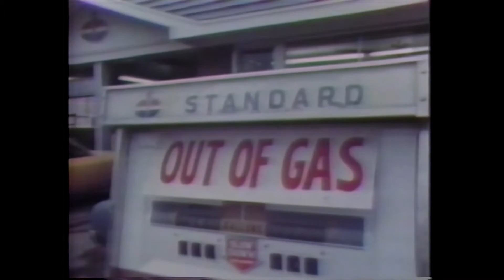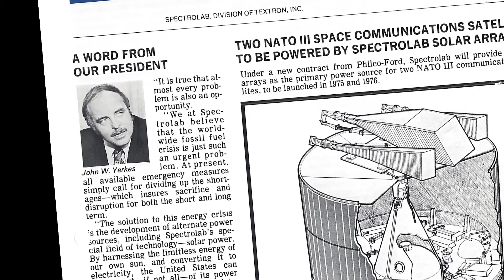Bill Yerkes: The Henry Ford of Photovoltaics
Bill Yerkes founded a pioneering startup company called Solar Technology International, the company industrialized solar manufacturing, and Yerkes’ industrial legacy changed the world.  Today, the innovative spirit of the company he founded endures in SolarWorld, which acquired Yerkes’ industrial lineage in 2006.  The company honored Yerkes, who died in 2014, by bestowing the annual SolarWorld Einstein Award on him in June 2015.